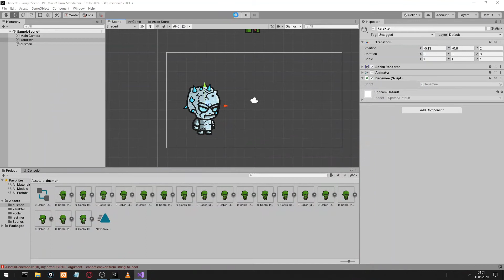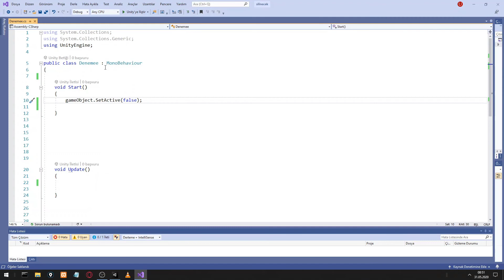24-Unity C# Kodu gameObjects Kısa Yolunun Kullanımı | Unity Dersleri Türkiyedeki En Detaylı Eğitim